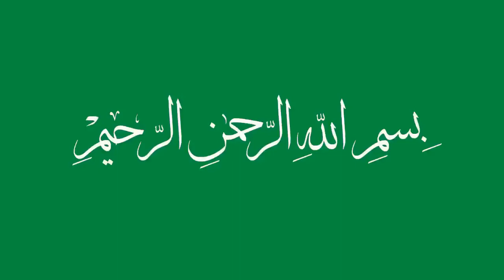تكرار الحزب5 على الشيخ معز يوسف